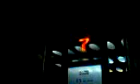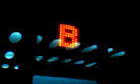KONE MonoSpace Elevator at Ramayana Resort Kuta, Bali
A mid-2000s model of Kone MonoSpace MRL elevator. The loud sound when the car starts and stops is the EcoDisc motor sound.

Capacity: 13 Persons/1000kg
Floors served: B, 1, 6, 7, 8, 9 (6 floors)
Year installed: 2008
Model / fixtures: MonoSpace 3000 / K-Delta
History: Original